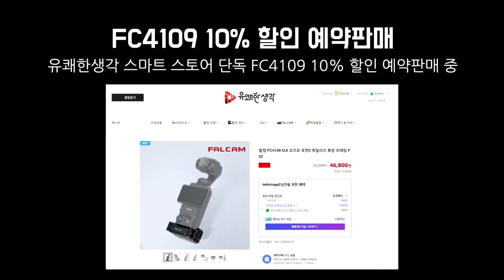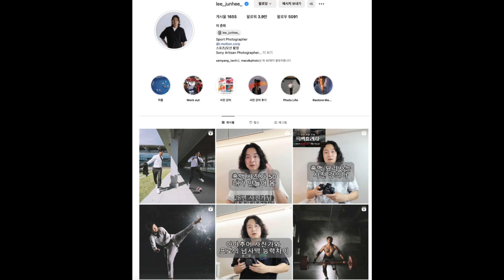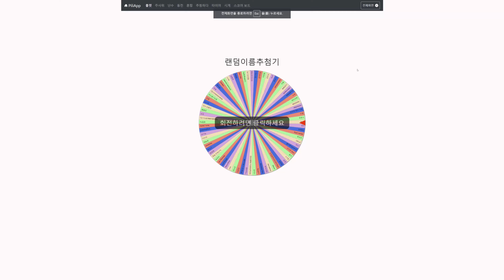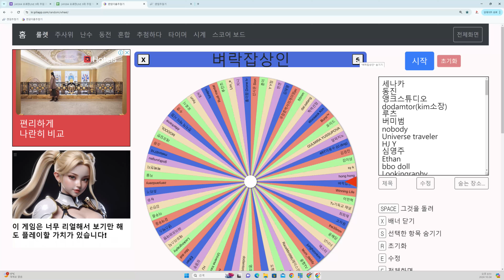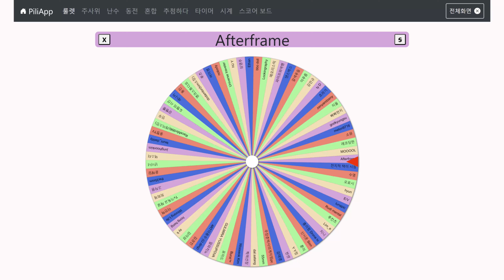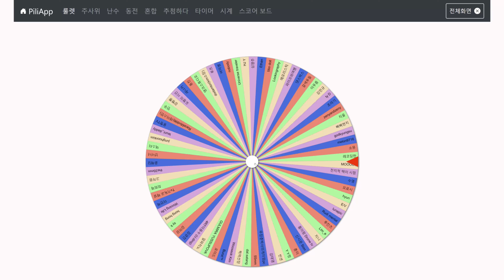스포츠 촬영으로 나만의 장면을 만들어내다. 스포츠 촬영은 바로 이렇게! l 이준희 l 유쾌한 Live 9회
스포츠 촬영을 잘하고 싶다면?!!
이번 유쾌한 LIVE9회 시청 필수!

스포츠 촬영을 하게 된 이유와 스포츠 촬영의 꿀팁까지!

"스포츠 촬영의 대가" 이준희 작가님을 모셨습니다.